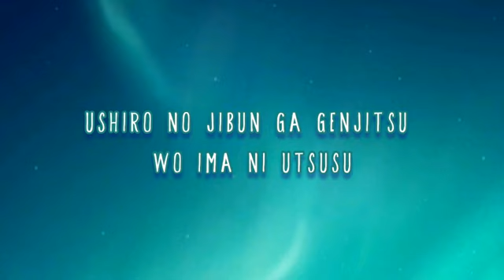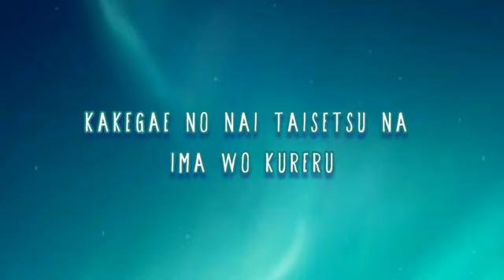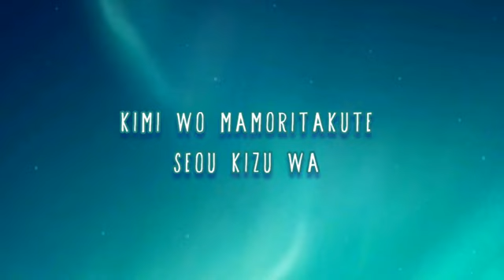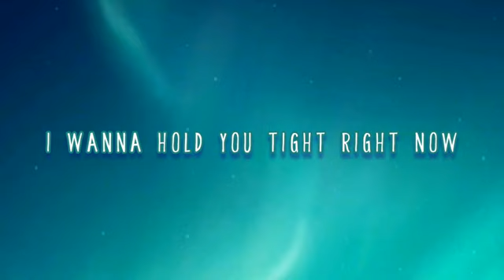Lisa - Crossing Fields (Lyrics)